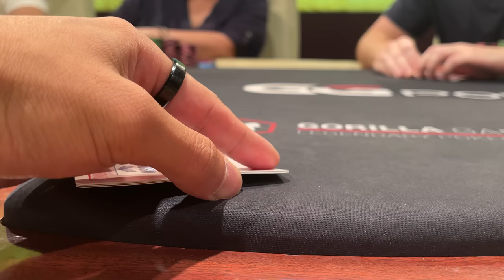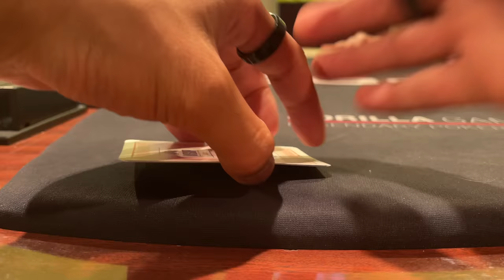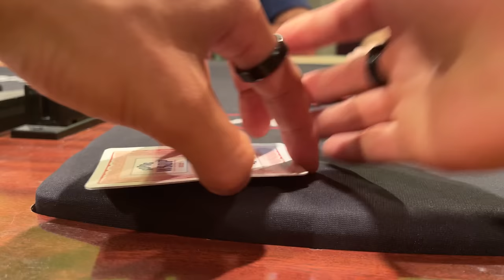ALL IN FIRST BIG HAND! A $29,000 CASH OUT! | Poker Vlog #461